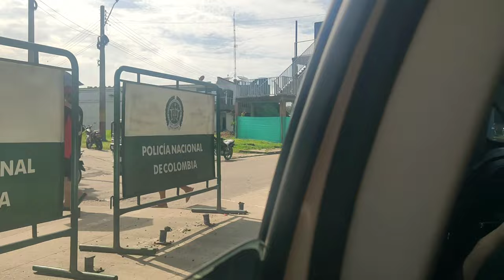Saímos da COLOMBIA ao BRASIL e fizemos compras na avenida MALÉ no centro de TABATINGA em AMAZONAS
Saimos da COLOMBIA  ao BRASIL e fizemos compras na avenida marechal MALÉ  no centro de TABATINGA em AMAZONAS na tríplice fronteira - triple frontera